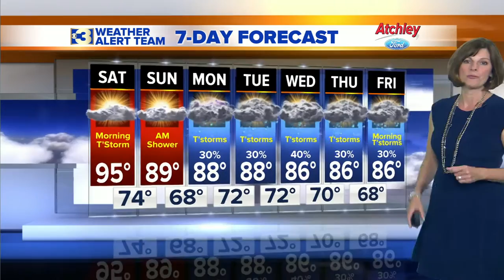Jennifer Zeppelin's Saturday Forecast